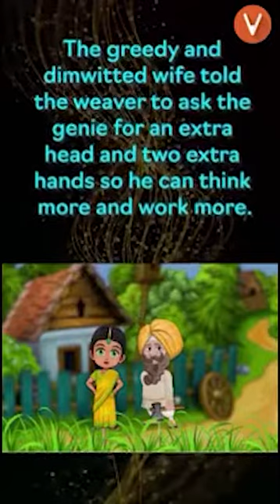The Foolish Weaver Story | Story Time | Vedantu Knowledge Nuggets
The Foolish Weaver Story | Story Time | Vedantu Knowledge Nuggets. The weaver was very happy and ran towards his village. When he entered the village, the villagers thought of him a some dangerous monster. They beat him to death in no time. The moral of the story is, “Lack of judgement can ruin a golden opportunity.”